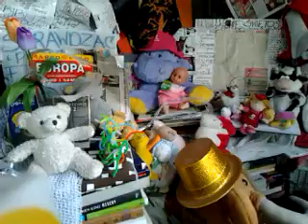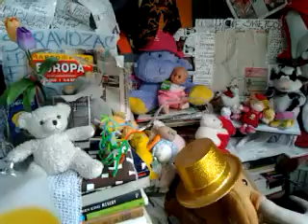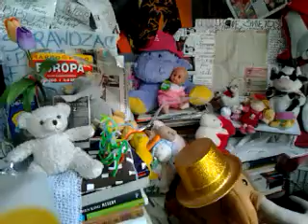DAMY RADĘ,GDY MAZUR ZA DORADZANIE NA STRONĘ PEPICZKÓW PRZEPĘDZIMY I PO LICHWIE!!!